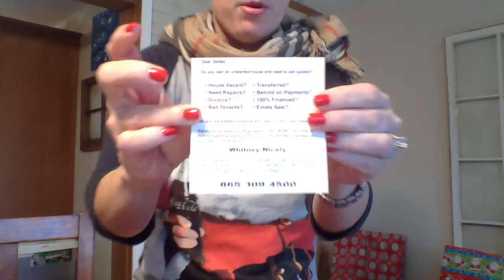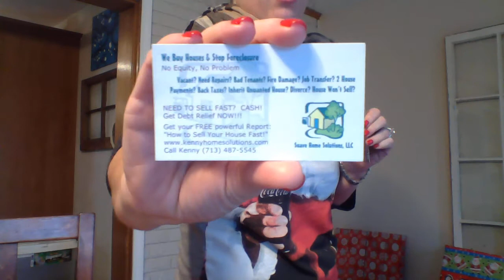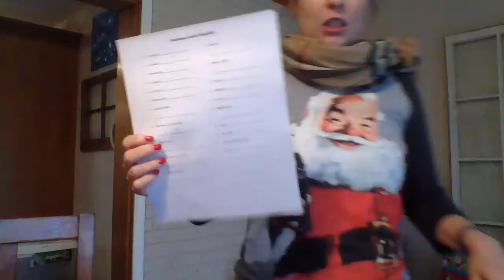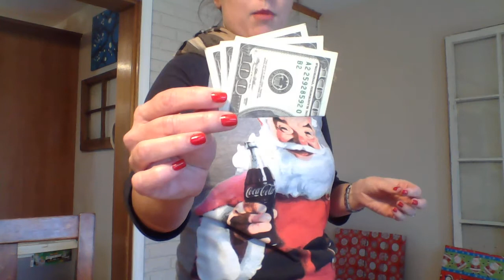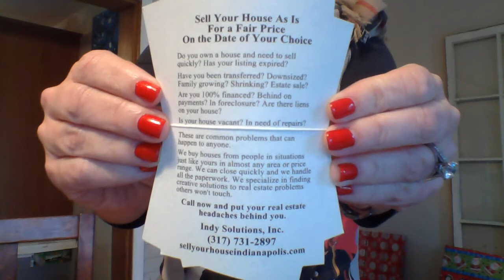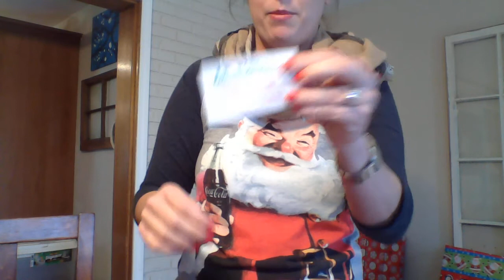How my Business cards made me $10k